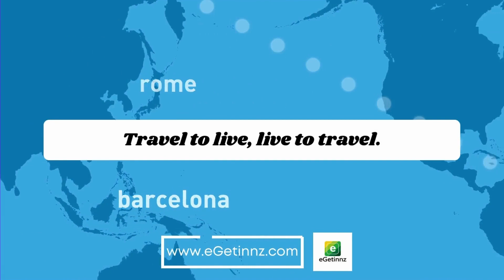Vietnam: Never say no to new adventures.